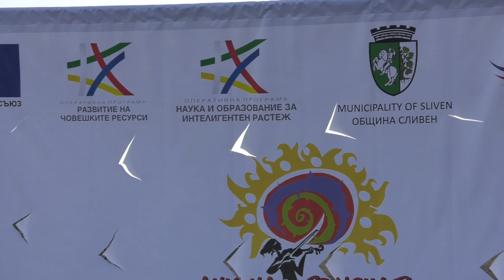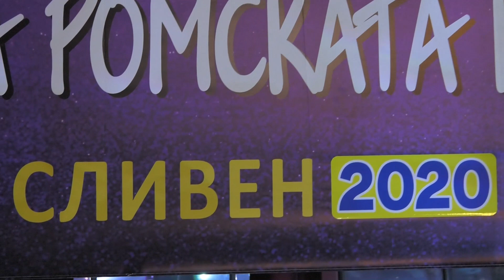Дни на ромската култура 2020